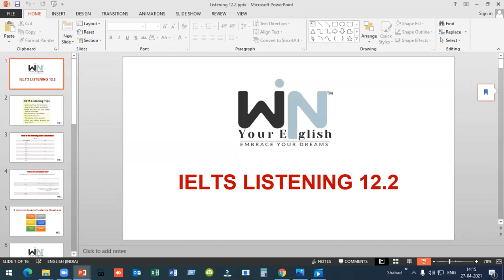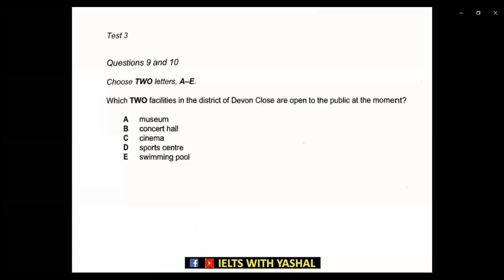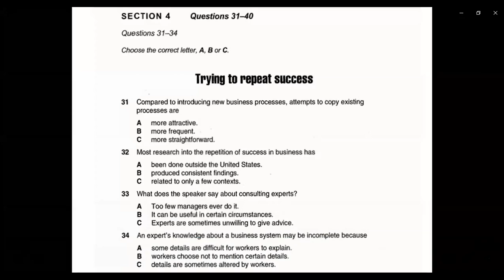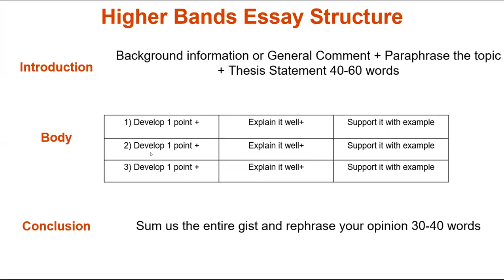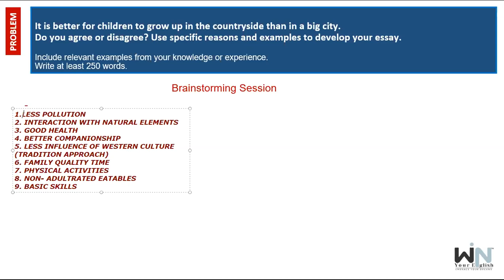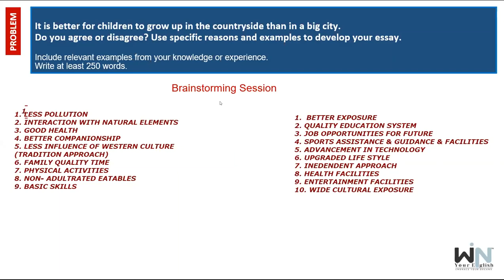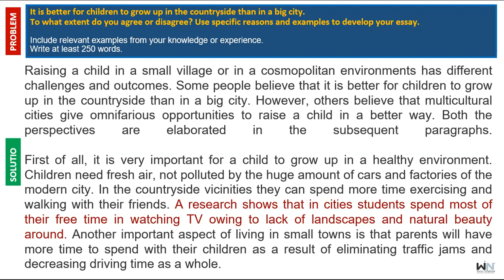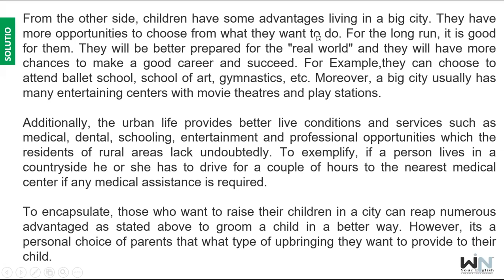Free IELTS Help Day-7 | Win Your English™ & Consultancy